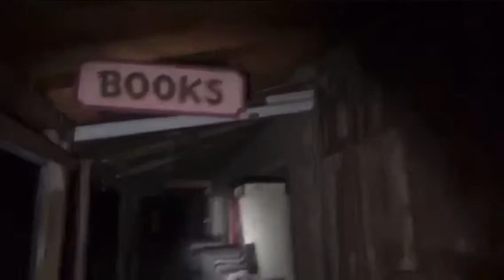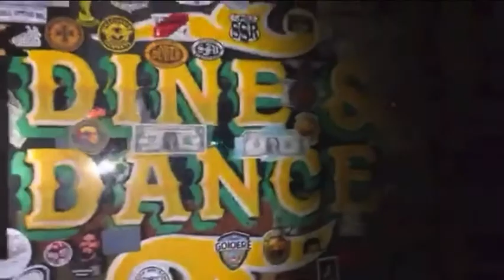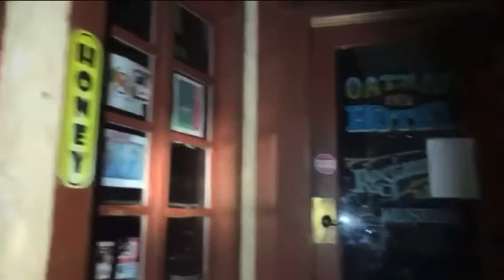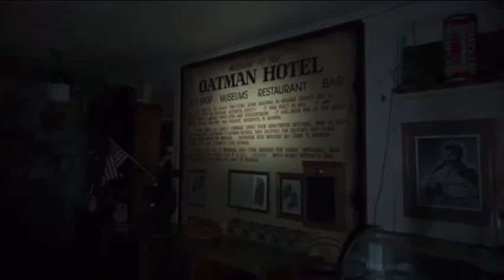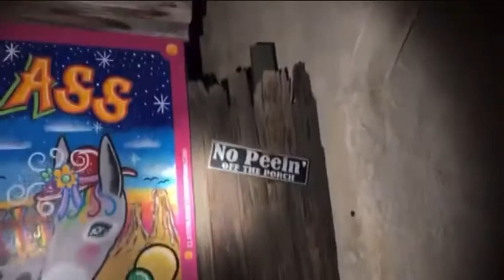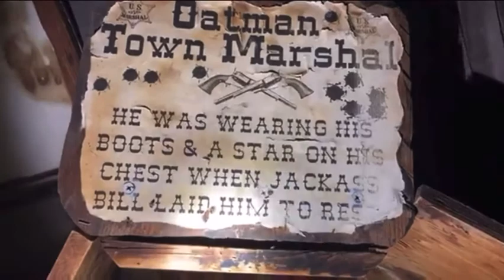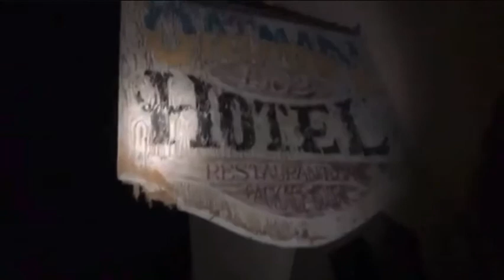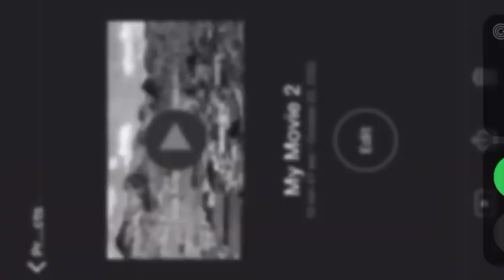Oatman Arizona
Part two last stop Oatman  Arizona pretty cool place to visit. Even at night